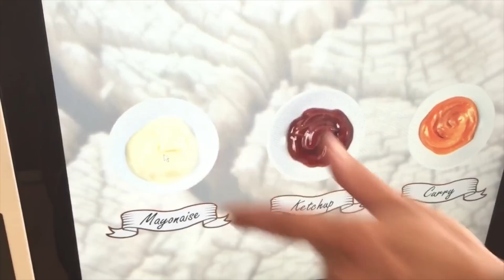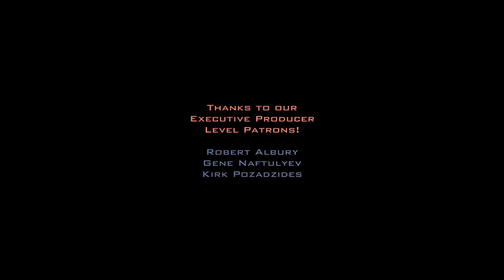Elon Musk’s Plans for Mars, Vending Machine Fries, and the Miracle of Breast Milk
Elon Musk’s plans for Mars, vending machine french fries, and the miracle of boobs. What's not to like about this episode?

Jeep GoPro Selfie Fail

McAfee for President